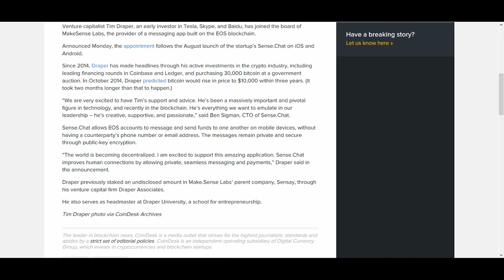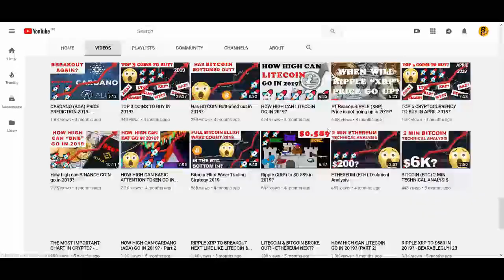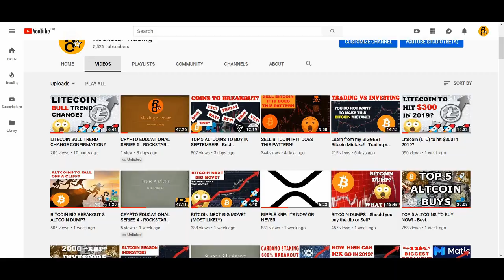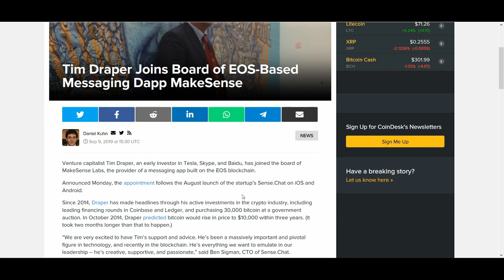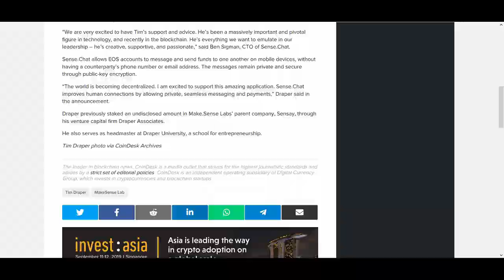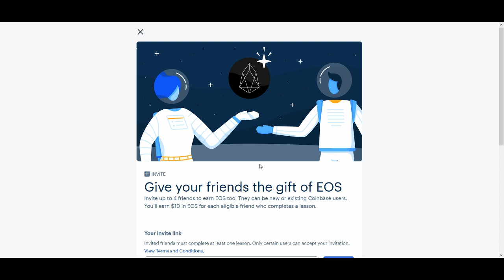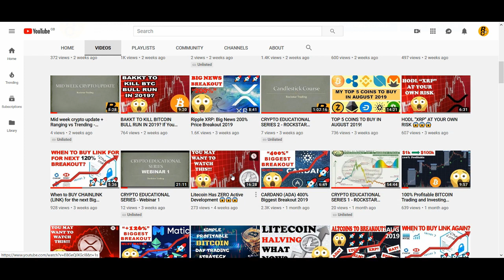EOS PRICE PREDICTION 2019 - 160% BREAKOUT!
♥ BTC: 17isdB1axM3VB4w6kT4w53Kh7SHE24MeBv
♥ ETH: 0xb35c7a69c0f1aed0e017bf3f2e335868d82b01ef
♥ LTC: LayvBFb9dntcSsQrb8dKoWqd4B4mL8sooK

Regards,
Rocko